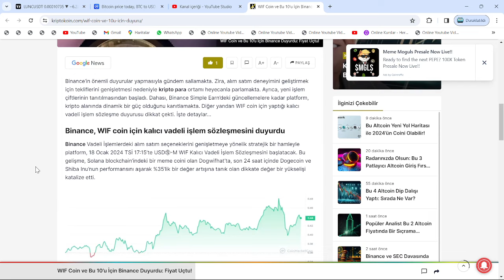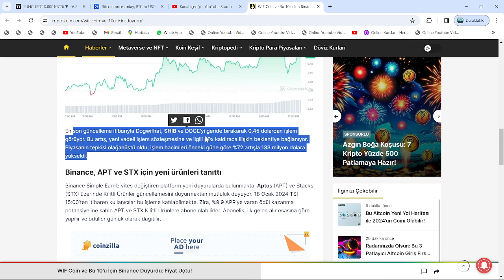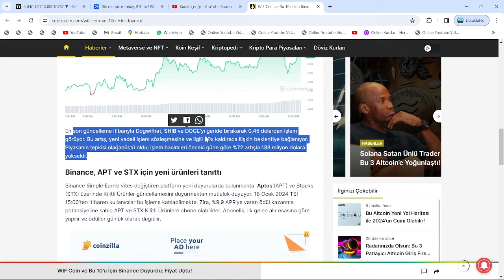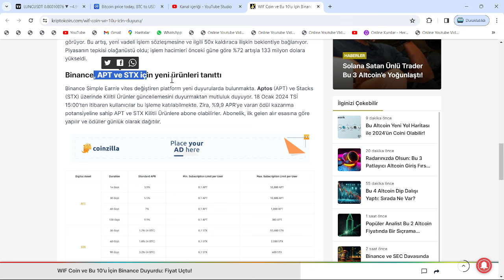BİNANCE; DOGECOİN 75X, SOLANA 125X DEDİ: SHİBA PATLAYACAK, APTOS İSE...🚀